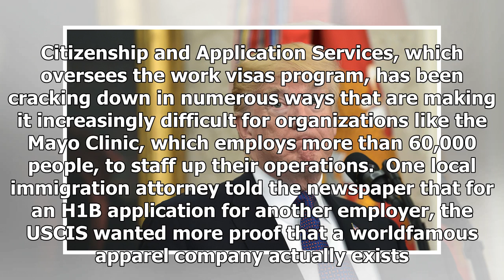Latest News Today - Mayo clinic rips trump to make it more difficult to hire the world's top doctors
Latest News Today - Latest News Today - Mayo clinic rips trump to make it more difficult to hire the worlds top doctors

Donald Trump’s oftenincoherent antiimmigration agenda is making it harder for the celebrated Mayo Clinic research center to hire worldclass doctors to treat its patients. And the Mayo Clinic is not alone, as universities and IT providers scramble to secure H1B work visas for highly trained prospective employees, the types of applicants who have been welcomed into the United States for decades. But under the Trump administration, employers are reporting a new harassing environment where governmen...